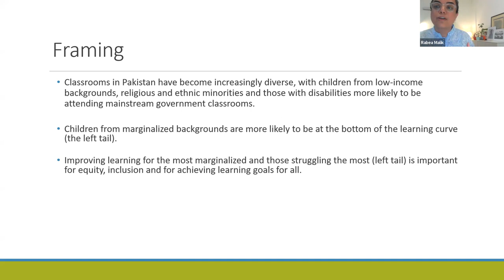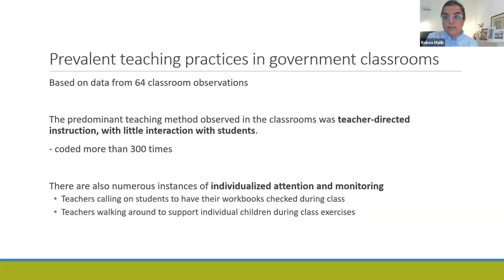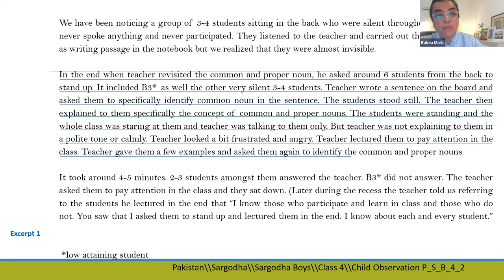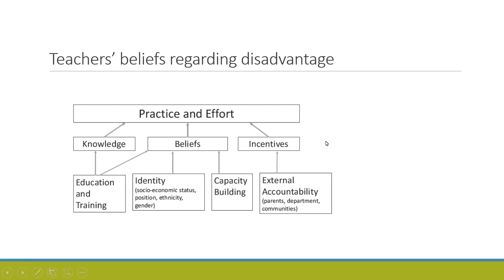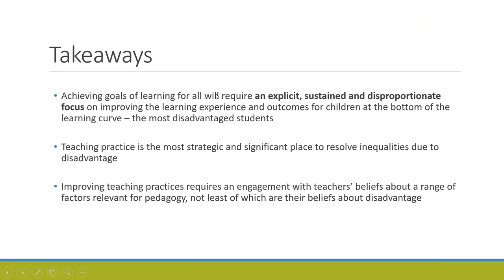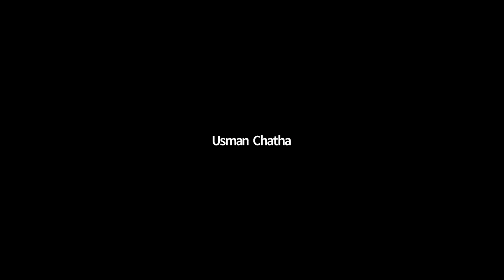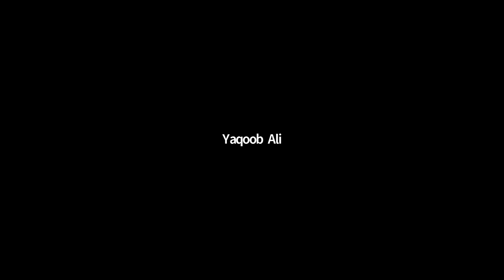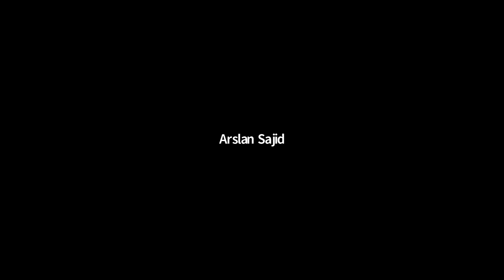Social Distance, Teachers' Beliefs and Teaching Practice in a Context of Social Disadvantage